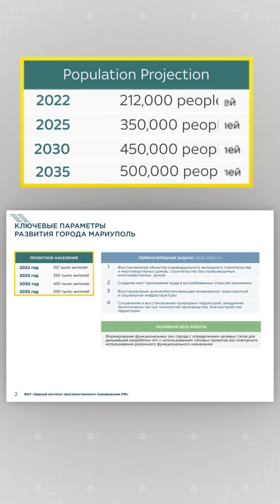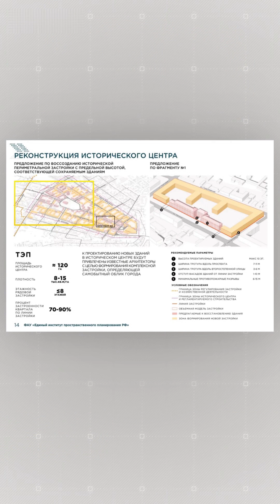Ukraine War: How Mariupol Is Becoming Russia’s New Model City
A private Data and Forensics team mapped the destruction of the city of Mariupol since its occupation by Russia forces, and its rebuilding as a model Russian city with little trace of its Ukrainian past.

The UN says Russia's demolition and rebuilding of Mariupol amounts to cultural cleansing and a violation of international human rights.